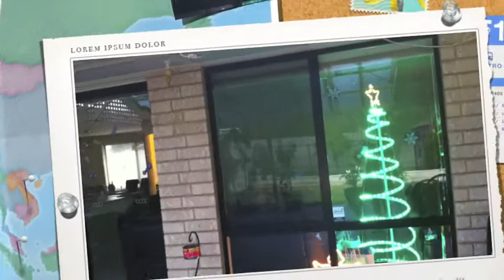Christmas Video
Family fun! Mum asked me to make a video and send the link to family so we can share christmas around the globe. So Merry Christmas / Srecan Bozic to all!